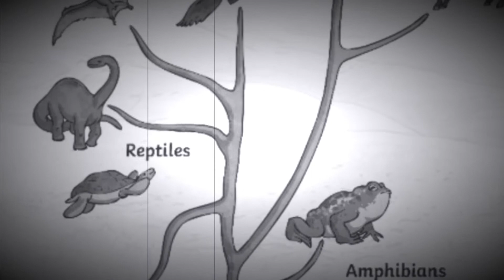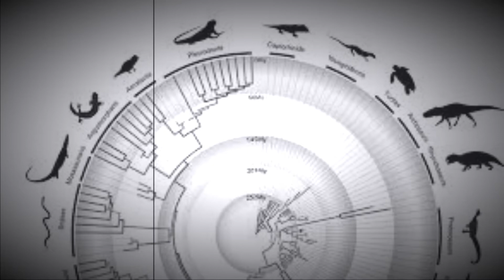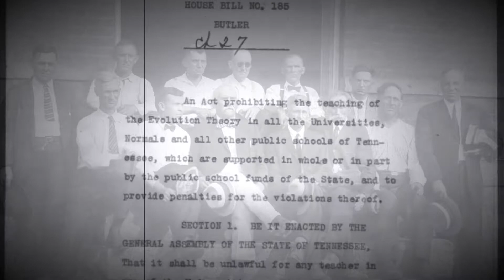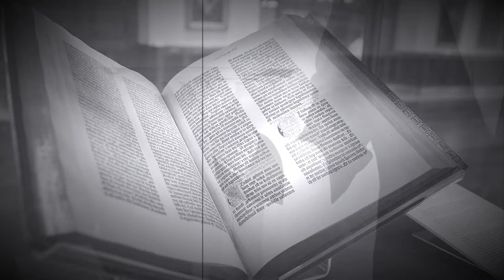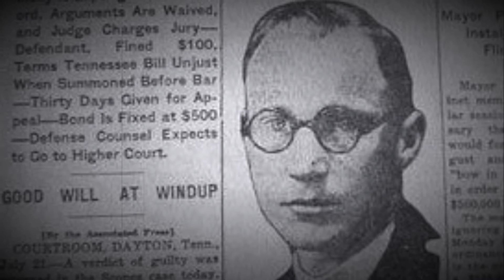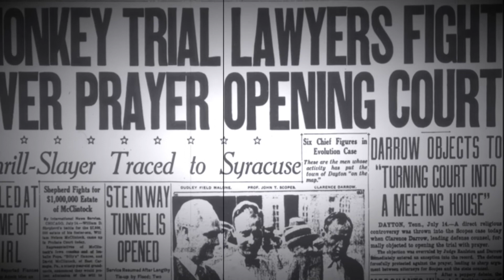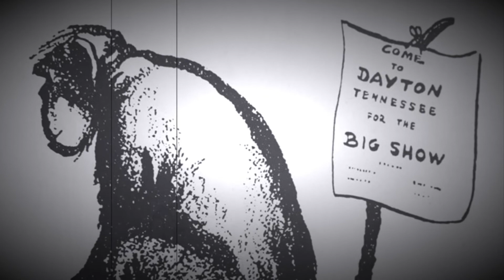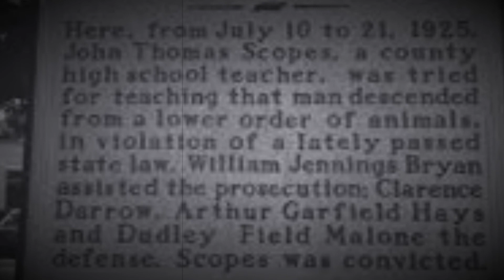This is Evolution. How Communication Affected the Outcome of the Scopes Monkey Trial.